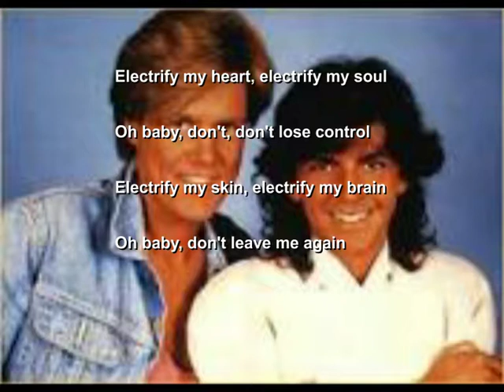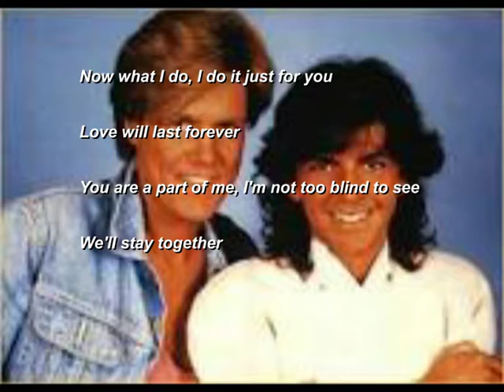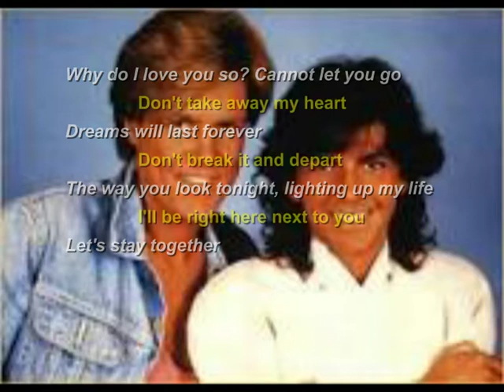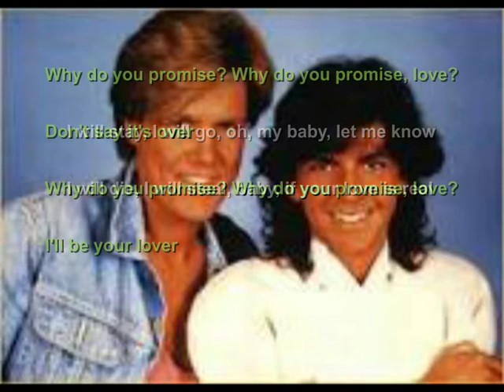Don't take away my heart * MODERN - TALKING